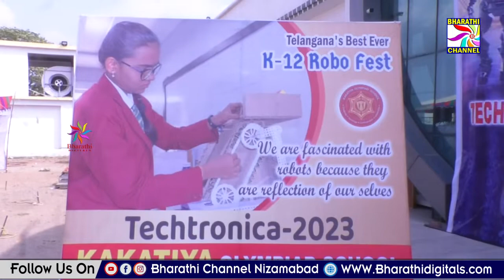ఆకట్టుకున్న కాకతీయ ఓలమ్ ప్యాడ్ K-12 రోబో ఫెస్ట్ టెక్రోనిక II Bharathi Channel II Nizamabad